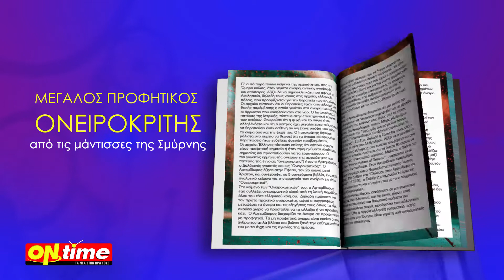Αυτό το Σάββατο 9 Ιανουαρίου ο Μεγάλος Προφητικός Ονειροκρίτης ΑΠΟΚΛΕΙΣΤΙΚΑ με την OnTime